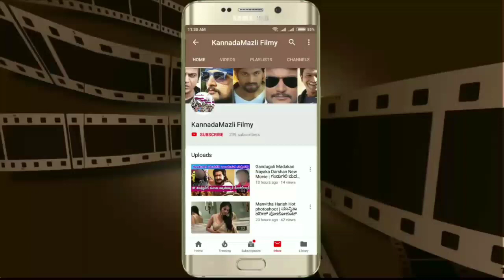syra narasimha reddy sudeep and Vijay sethupathi look revealed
Entertainment channel Syra Narasimha Reddy Sudeep look revealed by team